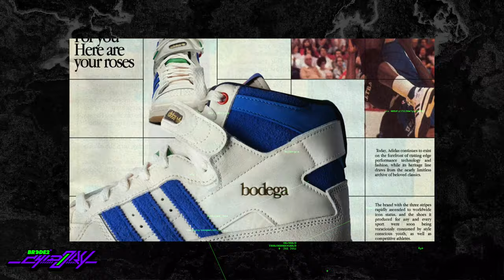Adidas FORUM 84 x IVY PARK: La SILUETA del AÑO - BRCDE2 Chidory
El Adidas Forum 84 está dominando el calendario de lanzamientos en este 2021, hace poco nos hicimos de un par y en este video te contamos más de la historia de la silueta que hoy protagoniza la colaboración con Ivy Park, la marca deportiva de Beyoncé.

Sigue a @BRCDEvg para más contenido